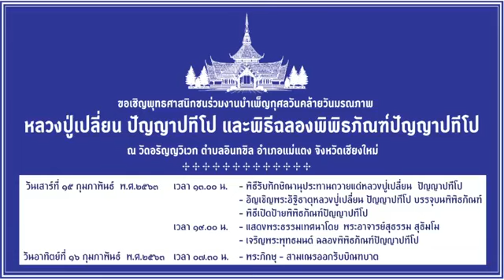พิธีรับทักษิณานุประทานถวายแด่องค์หลวงปู่เปลี่ยน ปัญญาปทีโป 15 ก.พ. 63